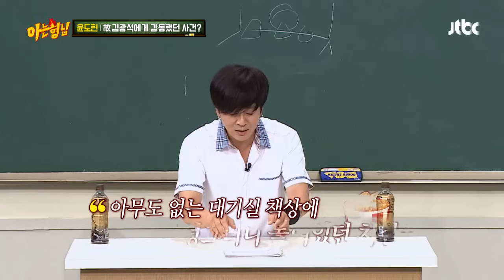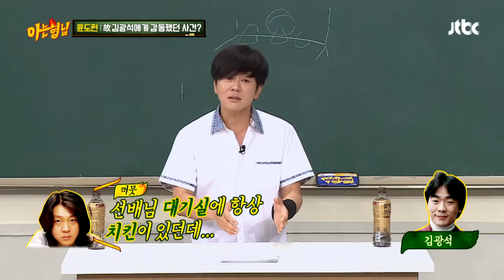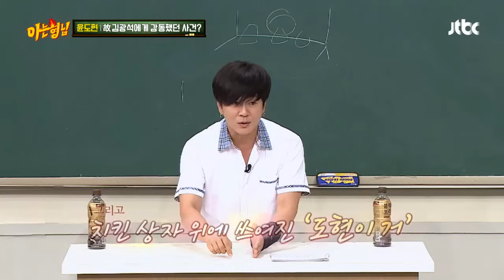(감동) 윤도현(Yoon Do-hyun)에게 우상이자 영웅인 '故 김광석(Kim Kwang-seok )' 아는 형님(Knowing bros) 142회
아무도 없는 대기실 책상에 놓여있던 치킨
어려운 형편에 당시 끼니를 자주 거르던 도현
너무 먹고 싶어 큰 용기를 내 얘기를 한 다음날
두 개의 치킨 상자와 함께 적혀 있던 '도현이 거'